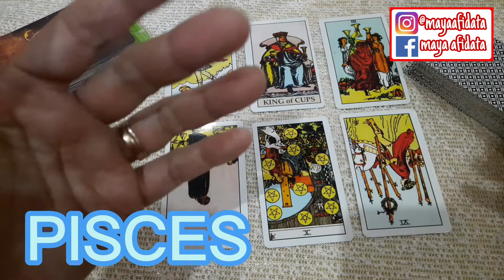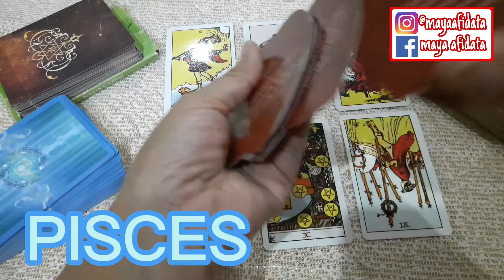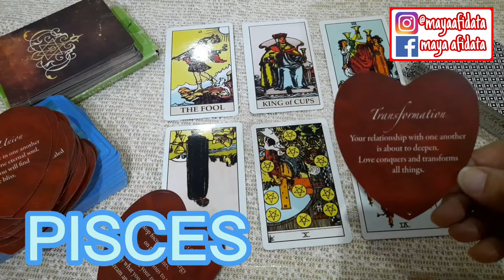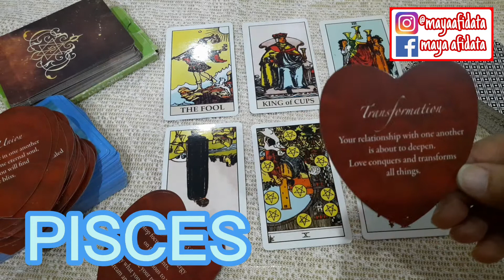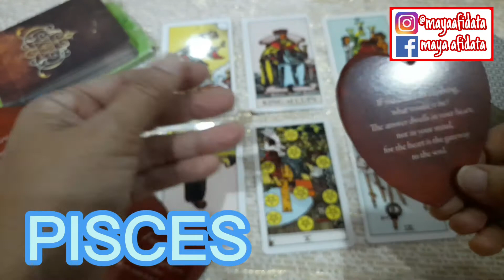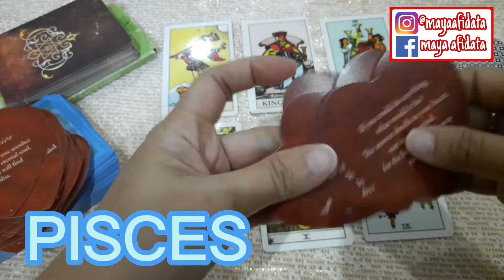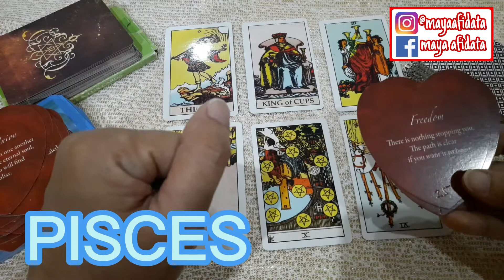PISCES ll RAMALAN BINTANG MINGGUAN